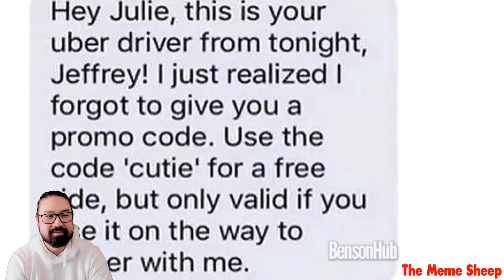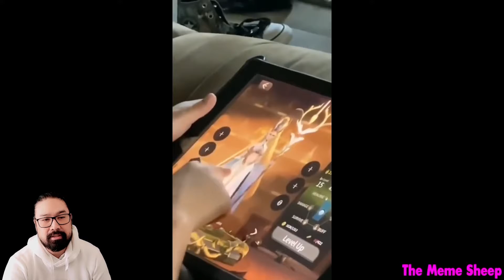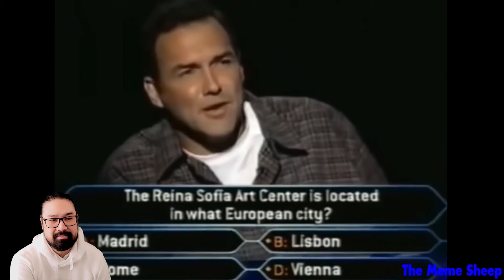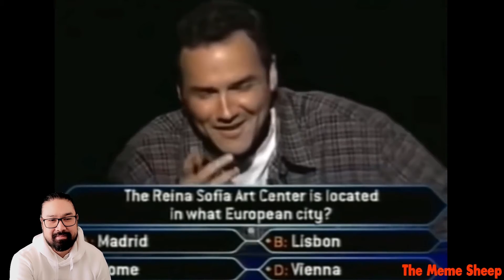Try Not To Laugh But It's Actually Funny - Try Not To Laugh